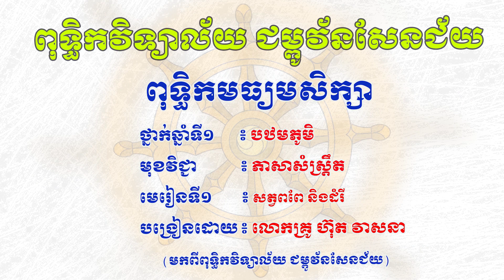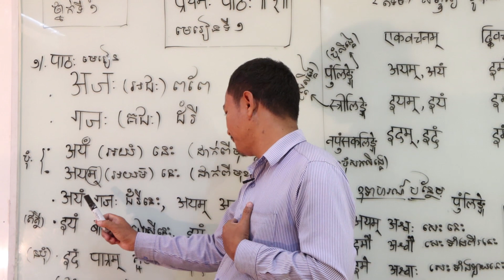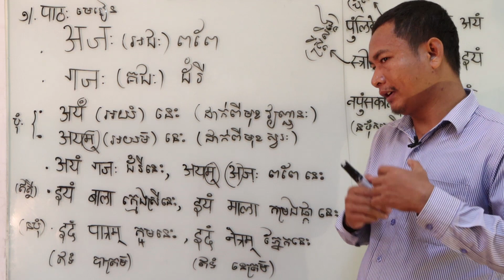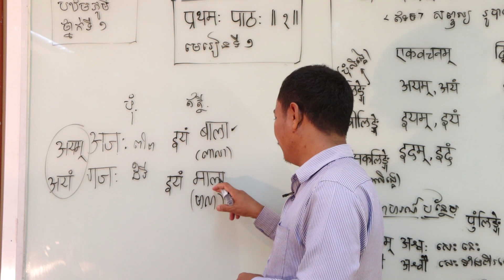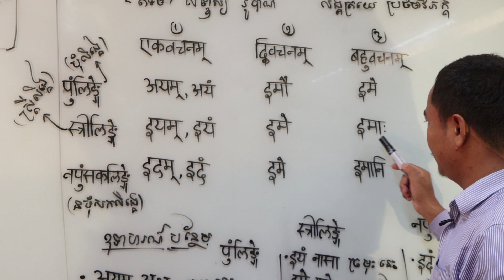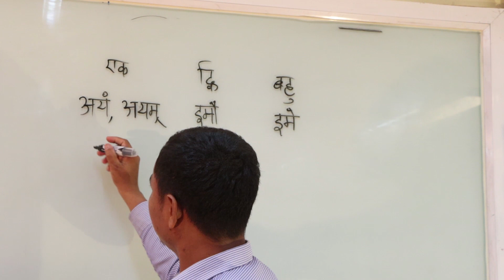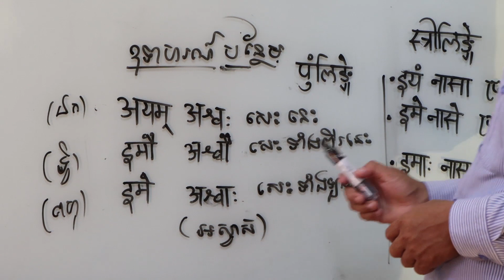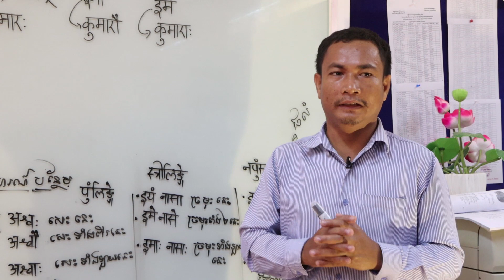ថ្នាក់ទី៧ សំស្ត្រឹត មេរៀនទី១ សត្វពពែ និងដំរី